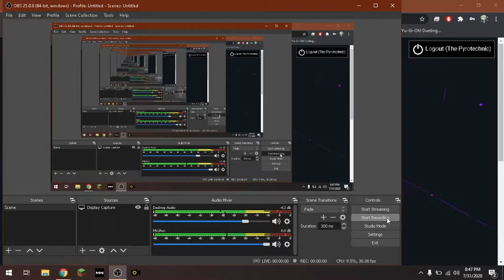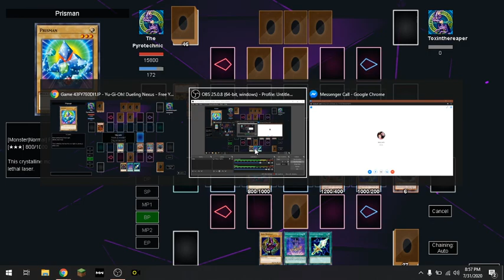Pyro Vs Toxin Yugioh Part 2